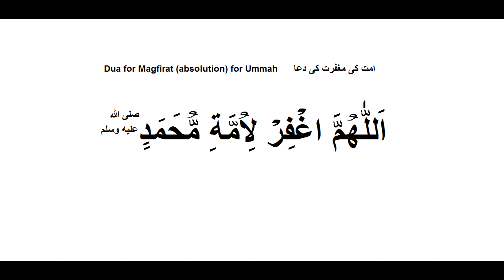Dua for Absolution (Magfirat) of all Ummah with pashto translation.امت كى مغفرت كى دعا پشتو ترجمہ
Dua for Absolution  (Magfirat) of all Ummah.
امت كى مغفرت كى دعا